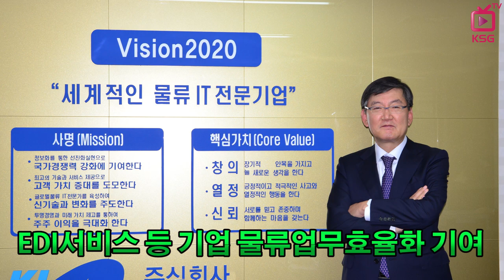좁히지 못한 노사정 이견…육상 안전운임제 공표 연기 / KSG NEWS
화물연대 對 화주·정부 성명서 발표
태웅로직스 '2019년도 우수물류기업인증' 획득
팬오션, 발레 25년 장기운송계약 시동